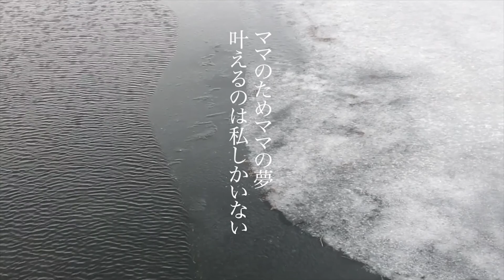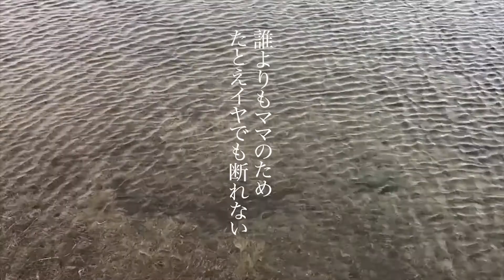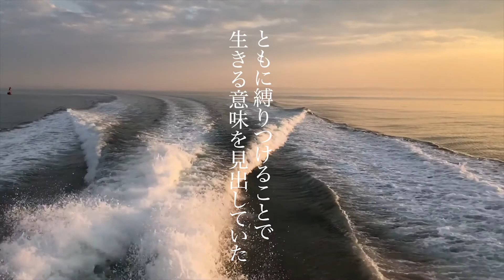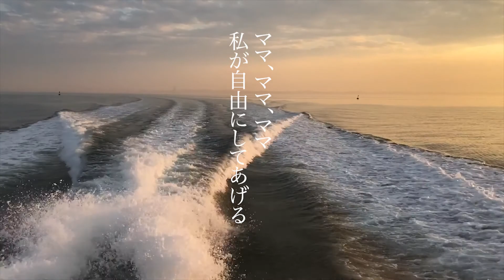「ママと共依存」作詞作曲歌かさこ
物心がついた時にはずっとママがそばにいて
大大好きなママのためにがんばるだけの生き方
ママのためママの夢叶えるのは私しかいない
ママの期待背負い続け苦しくなってる
ママの機嫌うかがい続け苦しくなってる
ママ　ママ　ママ私を自由にして

あなたのため尽くしてるのそれがママの口癖
優等生を演じることが私の人生の使命
誰よりもママのためたとえイヤでも断れない
大人なのにママの呪縛解くことできないまま
どんなこともママの許可を得なくちゃできない

もういやだよママの人生私の人生奪わないで
苦しいのは私だけじゃない苦しいのはママもだった
すべてママのせいにすれば自分がラクして生きれる
ごめんねママ気づいてしまった縛っていたのは私
ともに縛りつけることで生きる意味を見出していた
ママ　ママ　ママ私が自由にしてあげる